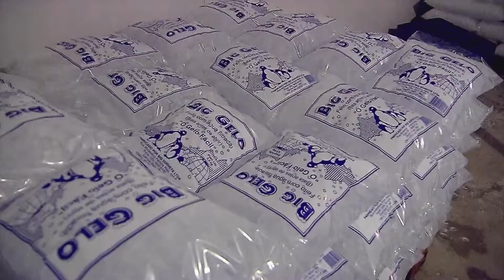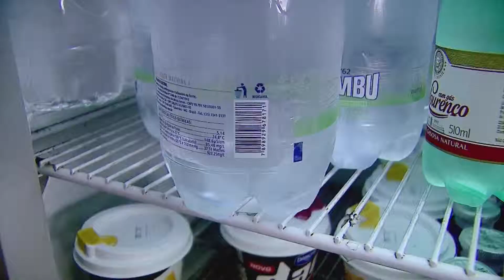Aumento na Venda Agua